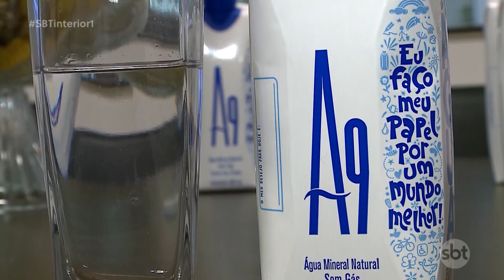Empresa de bebidas desenvolve a primeira água de caixinha do Brasil